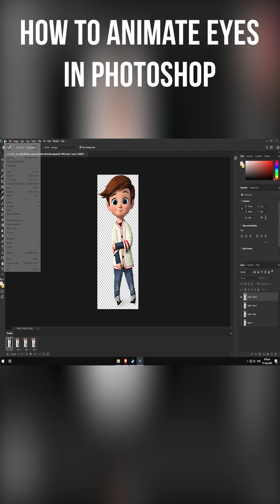Animation in Photoshop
In this short i am showing how to animate any picture (making eyes blink) fast and easy way. Detailed tutorial can be found on my channel.